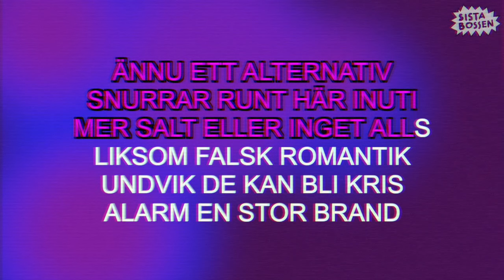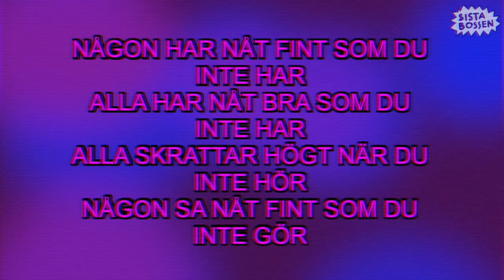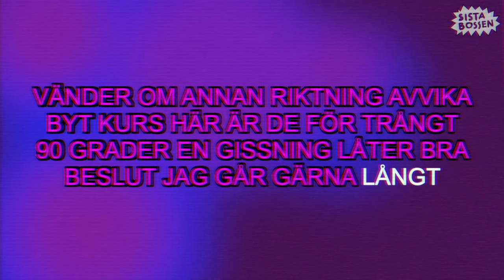Sista Bossen - Död glöd och massa krut (Karaoke) (Official Music Video)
Official Music Video from the Swedish band Sista Bossen.

SISTA BOSSEN “DÖD GLÖD OCH MASSA KRUT (KARAOKE)” OFFICIAL VIDEO
Patrik Schlegel Video.
Fredrik Persson musikproduktion.